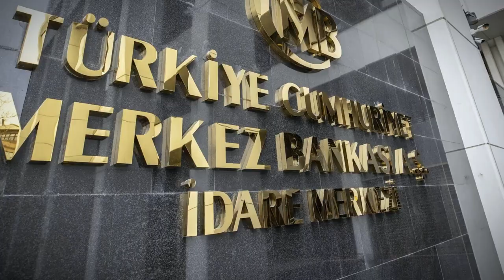The Future Is Now: Las Vegas Mega Projects & the World's Tallest Buildings!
In this video, we explore the most mind-blowing mega projects transforming Las Vegas—from the world’s tallest buildings to futuristic architectural wonders like the Las Vegas Sphere.

Discover the innovation, engineering, and vision behind these record-breaking structures that are reshaping the city’s skyline. Get a glimpse into the future of construction and design, all in one thrilling journey.

Would you like a short version for the video pinned comment too?